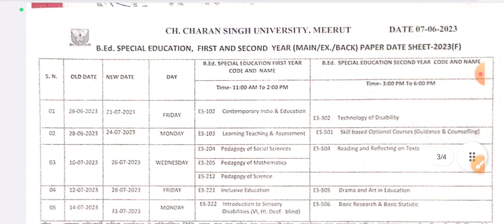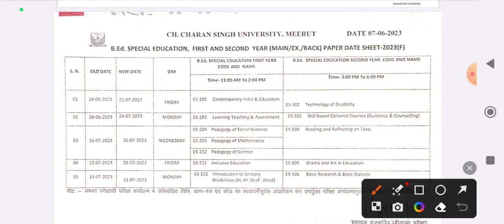परीक्षा तिथि में बदलाव ll ccsu b.ed exam date sheet 2023 ll ccsu b.ed 2nd year new exam date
ccsu b.ed exam date sheet 2023 ll ccs b.ed 2nd year exam ll ccsu b.ed exam date sheet latest news

Ccs University B.ed 1st & 2nd Exam date ll ccs exam date out ll Let's topper